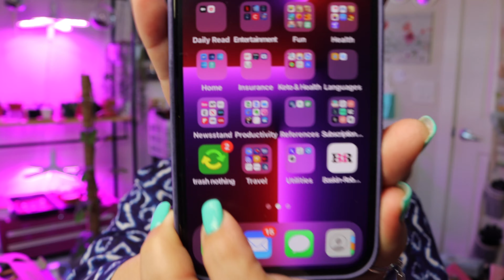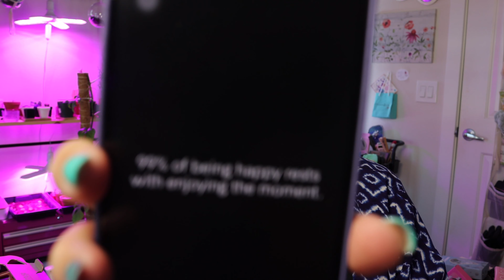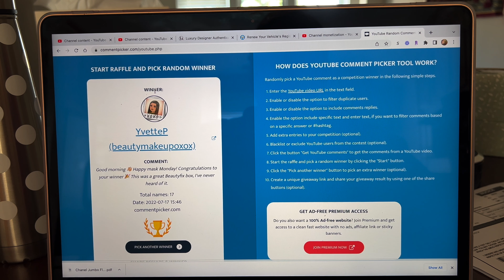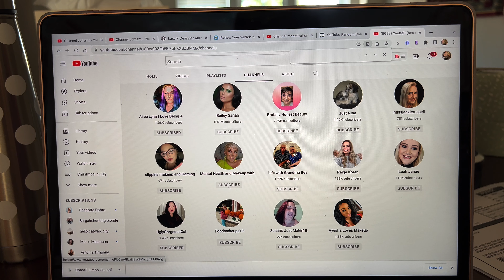Mask Monday Ladies & Friend Mail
Mask  Monday Ladies video with Friend Mail to start the week! I will reveal the last week's winner of the giveaway and launch a new weekly giveaway today!

Use Code: SHARETHELOVE

Rakuten (Earn money just by shopping as usual- plug in looks for all discounts)

References

1. Open to all subscribers 18-years or older with an address in the United States.
3. You must “Like” this video.
4. You must leave a comment in the comment box. (I will give the directions on the specifics in the video).
5. Follow any additional directions/rules given in the Video(s).
7. I reserve the right to end the giveaway early if the need arises.
8. Once the giveaway ships, I can no longer be responsible for the package.
9. Some Restrictions may apply to international shipping so; the shipping rules will be followed.